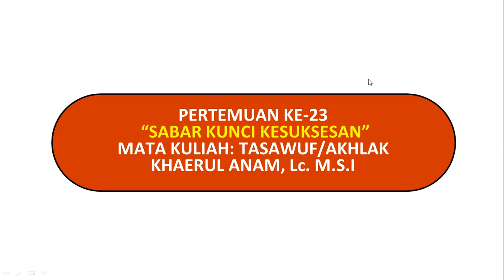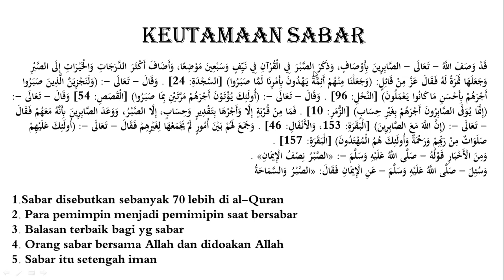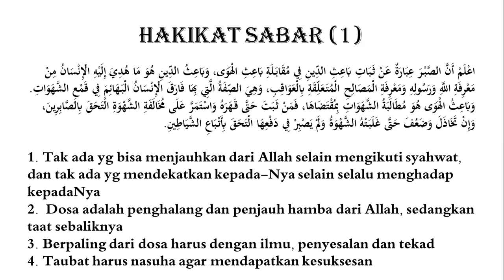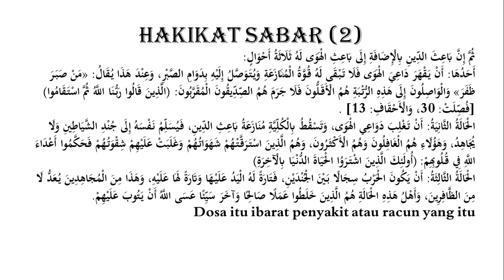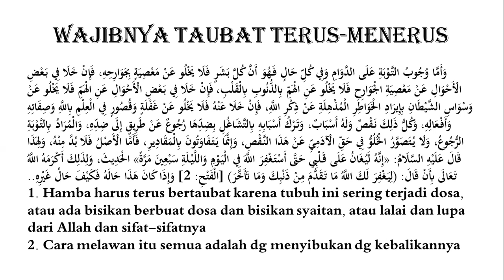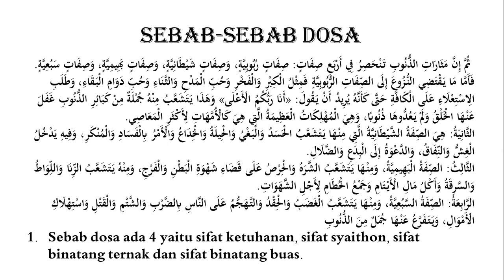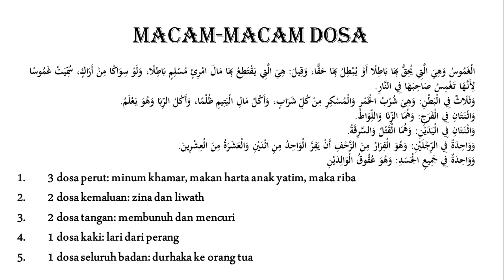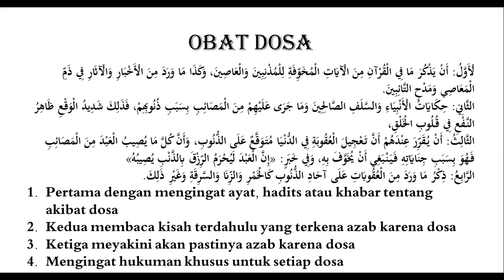Eps 23 Kuliah Studi Islam KSI 5 | Sabar dalam Tasawuf